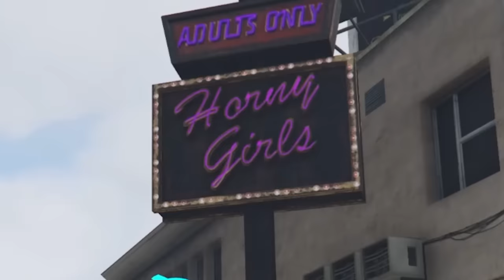The BABY GANG needs to be stopped! (GTA V Mod)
We made a GTA V Modded server and now we're babies.